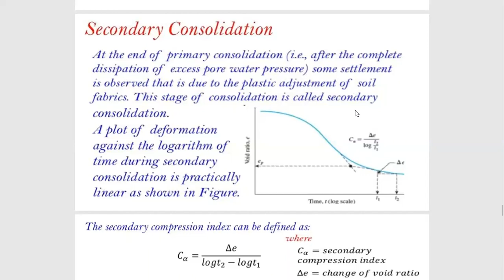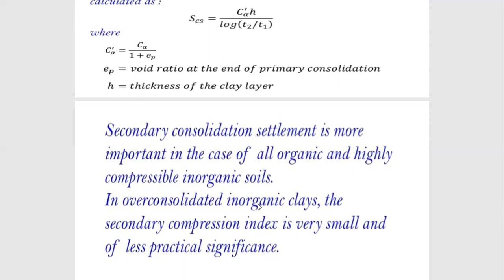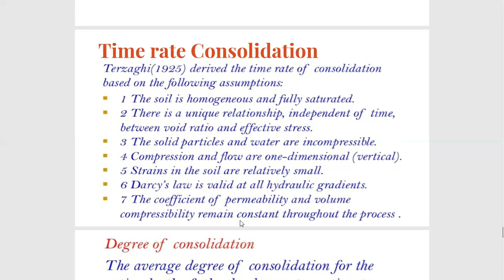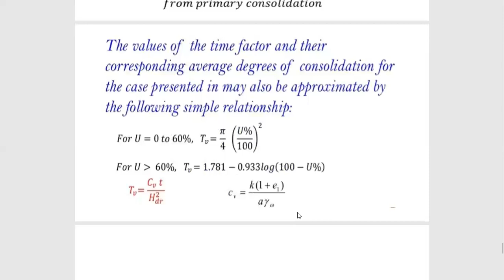Jayoti Vidyapeeth - Geotechnical Engineering - SECONDARY CONSOLIDATION SETTLEMENT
Jv'n Swarnima
Discipline Civil Engineering
Geotechnical Engineering
SECONDARY CONSOLIDATION SETTLEMENT
B.Tech IX Trimester